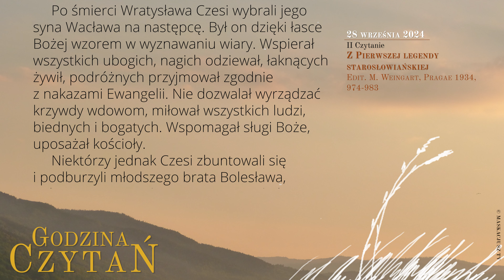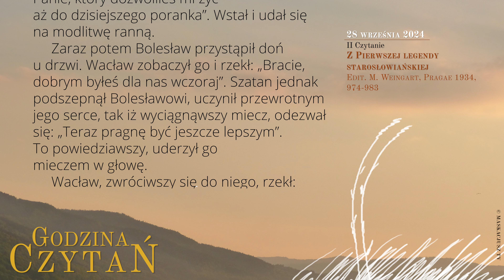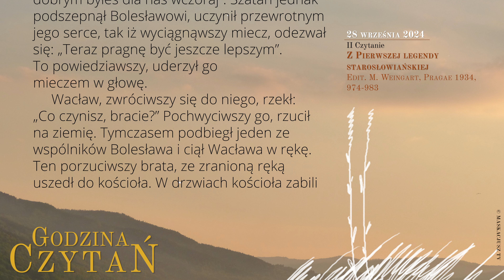GodzinaCzytań | II Czytanie | 28 września 2024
28 września 2024
Wspomnienie obowiązkowe św. Wacława, męczennika

Z Pierwszej legendy starosłowiańskiej
Edit. M. Weingart, Pragae 1934, 974-983